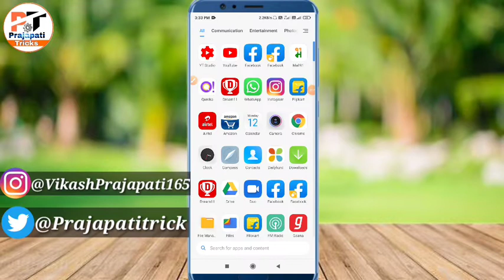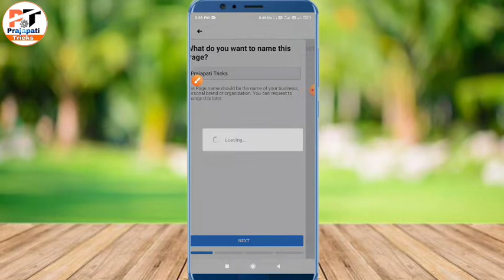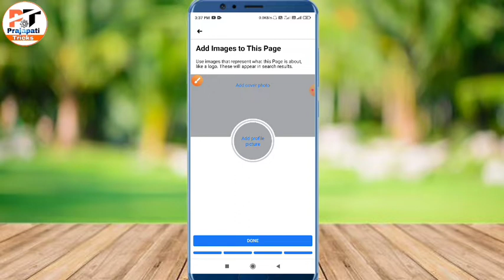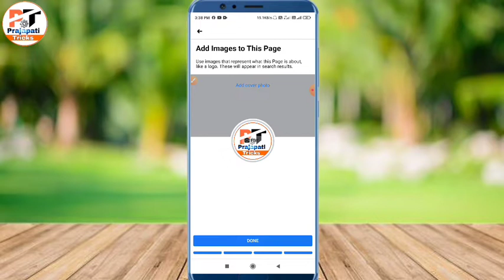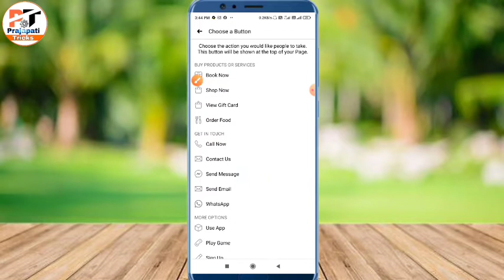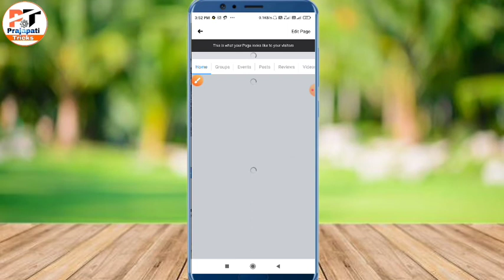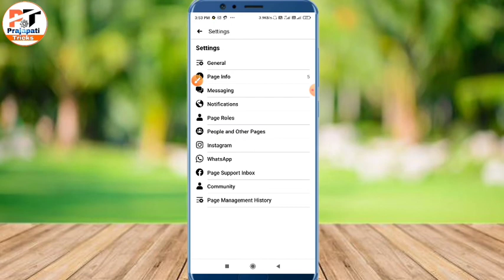Facebook page kaise banaye | Facebook page banane ka tarika | Facebook page kaise banta hai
Hello friends
Maine is video me Facebook page kaise banaye | Facebook page banane ka tarika | Facebook page kaise banta hai | ke bare me btaya hai /